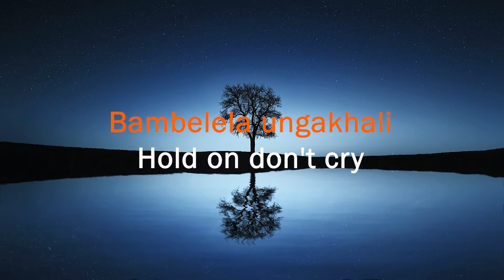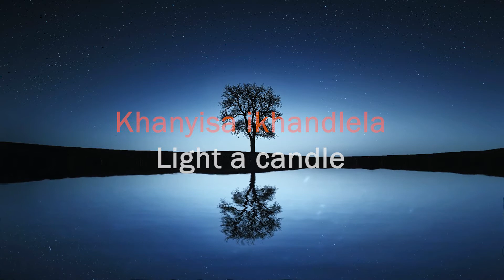Khanyisa Lyrics with Eng translation- Sdala B & Paige (official song lyrics)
This video is all about lyrics (Official Song Lyrics) for a song called Khanyisa by Sdala b &  Paige

If any producer, the owner or label has an issue with this song, please get in contact  and we'll remove it, immediately.